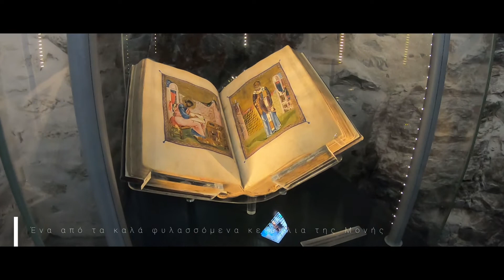Τι λέει η ιστορία και η παράδοση για την Μονή Χοζοβιώτισσας της Αμοργού ? 🤔 Δείτε για να μάθετε .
Στο ταξίδι προς την Αμοργό, τον Σεπτέμβριο του 2021 για τις αθλητικές ανάγκες του Amorgos trail Challenge , είχαμε την ευκαιρία να συνομιλήσουμε με τον ηγούμενο της Μονής Χοζοβιώτισσας , πατέρα Σπυρίδωνα. ❤️
Ο Αντώνης Κυρίκος οδηγούσε με τις ερωτήσεις του τον πατέρα , ώστε να μάθουμε και να ακούσετε λίγα πράγματα για την ιστορία του εξαιρετικού Μοναστηριού της Αμοργού.
Κατά την διάρκεια του βίντεο, υπάρχουν και υπότιτλοι για να βοηθήσουμε τα άτομα με πρόβλημα στην ακοή.😉
Ήταν μια ευχαριστη έκπληξη τα όσα ακούσαμε και ακόμη περισσότερο, τα όσα είδαμε από κοντά. Στην επίσκεψή σας στο νησί, μην αφήσετε την ευκαιρία να πάει χαμένη. Είτε ως προσκυνητές, είτε ως επισκέπτες, αυτό το μνημείο της χιλιετίας, πρέπει να το δείτε από κοντά.
Το ταξίδι μας πραγματοποιήθηκε με την υποστήριξη του Δήμου Αμοργού και της Blue Star Ferries.
Ένα λοιπόν ακόμη ευχαριστώ στην Αντιδήμαρχο Πόπη Δεσπoτίδη και στο Τμήμα Marketing της Blue Star Ferries.
Εσείς παρακολουθείτε και διαδίδετε. Μοιράζουμε την γνώση.
Ακολουθείστε μας στα social Mediia.